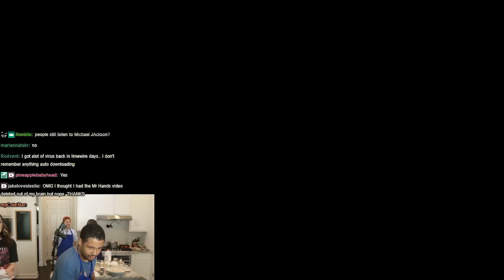Quirk In The Kitchen w/ Cyr, Rich (Making Blooming Onion) | Nick & Malena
Nick and Malena invite over Rich and Cyr to make blooming onion a 1900 calorie fried onion dish, they do it in a competition style its the boys vs Malena

(not Mondays)

78630 Cedar Park
Texas, USA